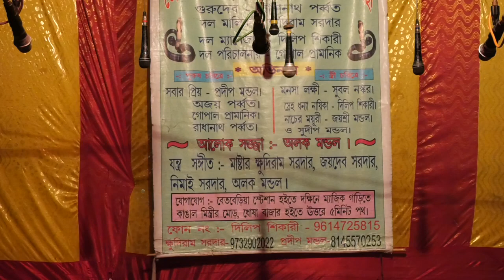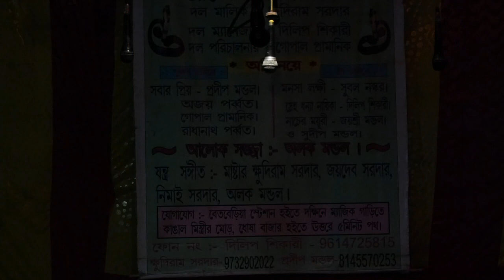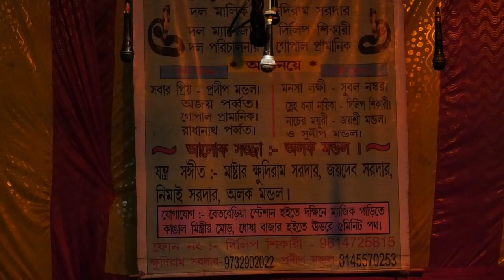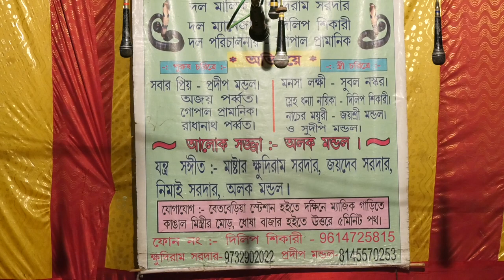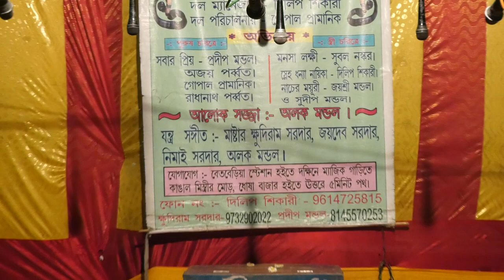মনসার গান | Monosar gan | Maa Nageshwari Opera | Part - 34 | Joy maa monosa jatra